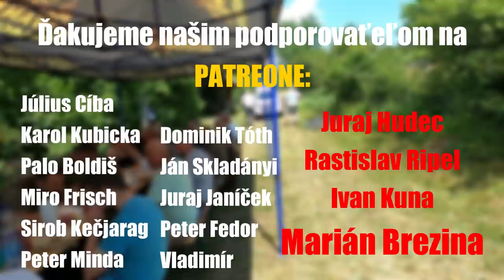Karol LACO - odborná prednáška CHOV VČELÍCH MATIEK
Odborná prednáška zameraná na teoretické ako i praktické vysvetlenie si postupov ako si správne odchovať nové včelie matky a neskôr si ich aj úspešne pridať do včelstiev. Karol Laco ako skúsený praktik predstavuje jednotlivé kroky na ktoré treba pamätať a neskôr aj dodržiavať. 🐝

00:00:00 - ÚVOD
00:01:47 - Teoretická časť
01:39:43 - Praktická časť
01:53:11 - ZÁVER